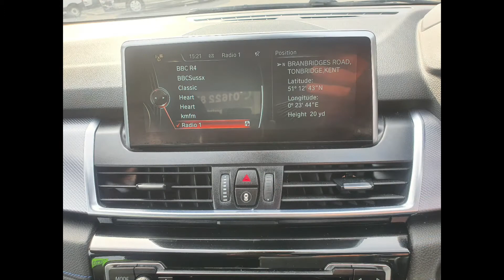YA65AAZ BMW 225i 2.0 XDrive M Sport + Stills 4K